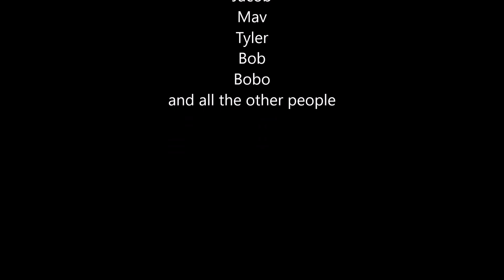The attrition of kitcheners men (short unturned film)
Massive thanks to zack for letting us use his server